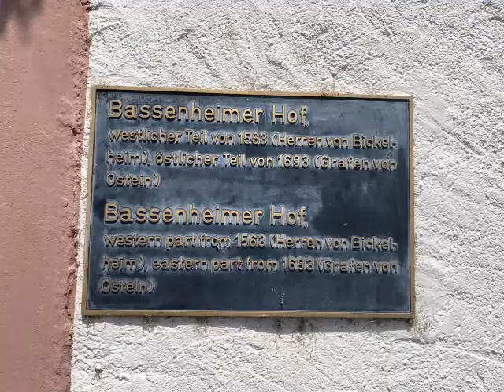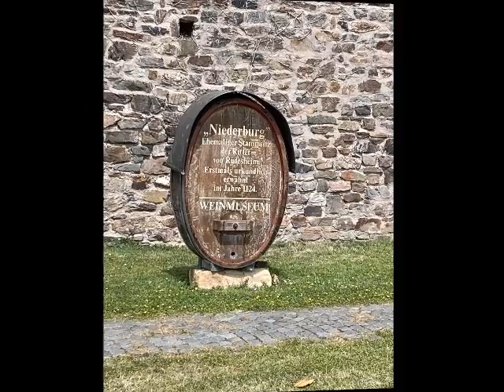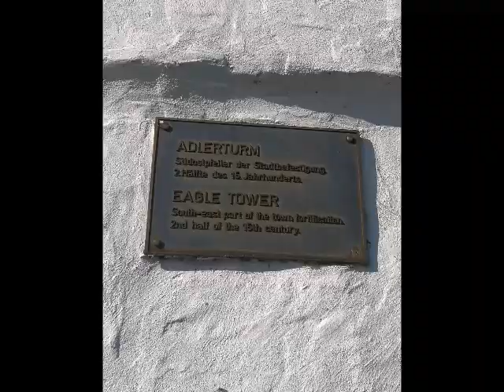Rudesheim River Walk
A walk along the Rhine in Rudesheim , Germany.    Wonderful  scenery!!